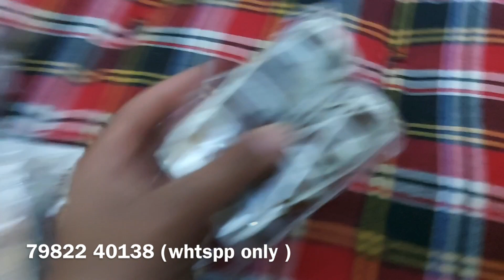Gullu Bhot Jaldi Catch Krne Lgi Hai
sonika:
goelsonika

We Daily Upload Vlogs at 1:00 PM ( Afternoon )
We Live Together , Eat Together , Enjoys TogetherFor Gopal ji saman: 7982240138